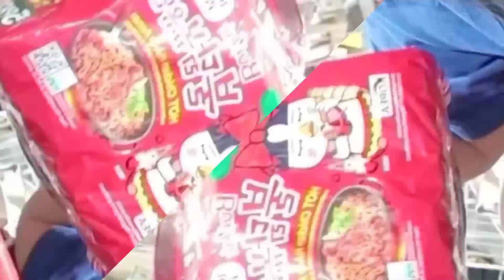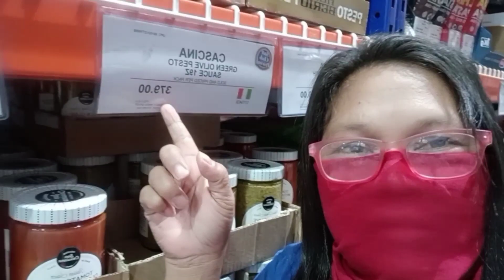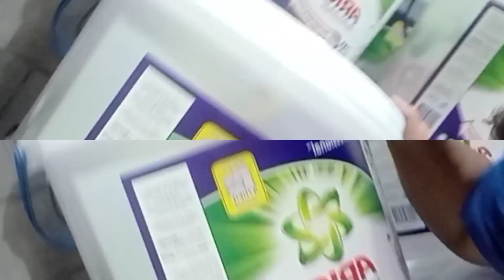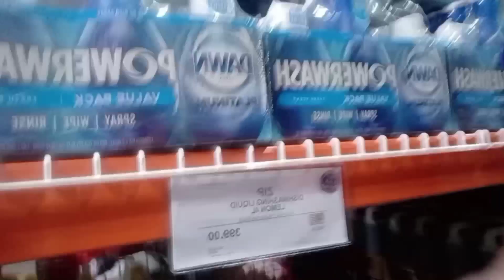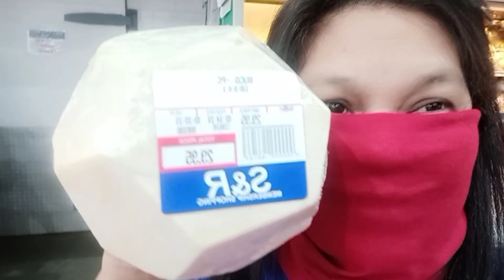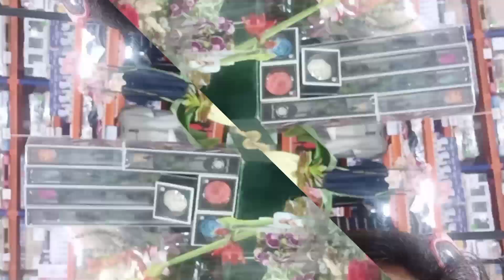SA SNR NAG VALENTINE'S||CAMERACHIZMOZA LANI